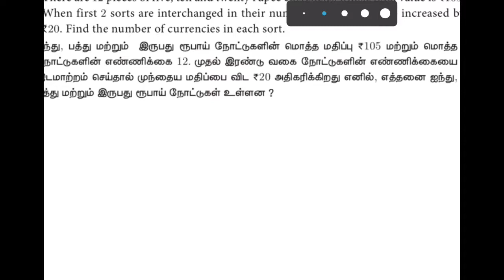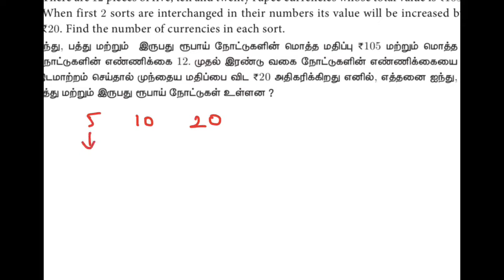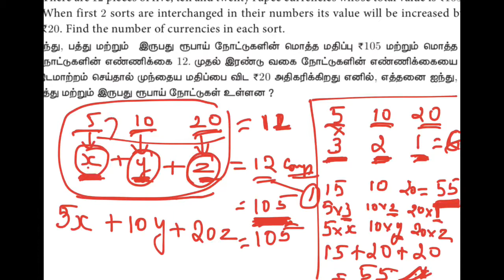10th MATHS Eg 3.1-5 ALGEBRA இயற்கணிதம் TAMILNADU SAMACHEER NEW SYLLABUS IN TAMIL & ENGLISH EASY WAY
Hello everyone I’m  Deeba Nandakumar In my HOMEWORK  channel video I have explained 10th class Algebra Ex 3.1 sum 5  in easy understanding way with one easy example.
அனைவருக்கும் வணக்கம் 10ஆம் வகுப்பு கணிதம்
இயற்கணிதம்  பயிற்சி 3.1-5 எளிய முறையில் உதாரணத்துடன்
விளக்கம்

சமன்பாடு -equation
ருபாய் நோட்டுகள் - currencies
இடமாற்றம்  - interchanged
மாறிகள்  -  variables
Teaching in Tamil
Teaching in english